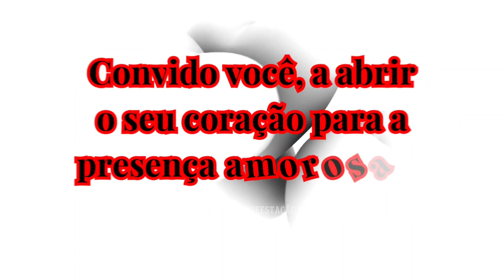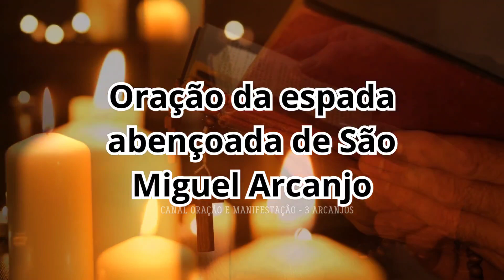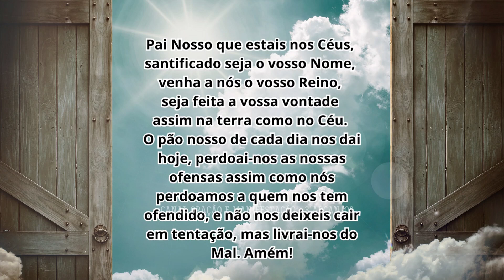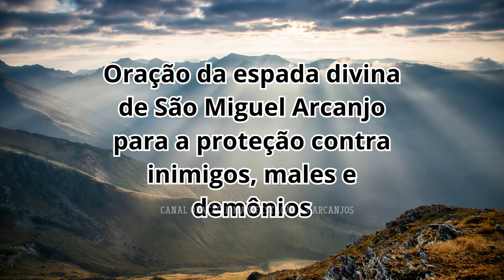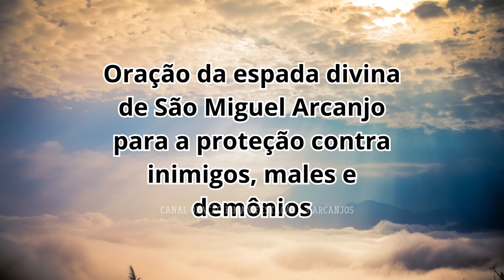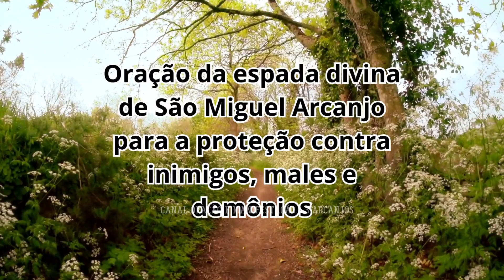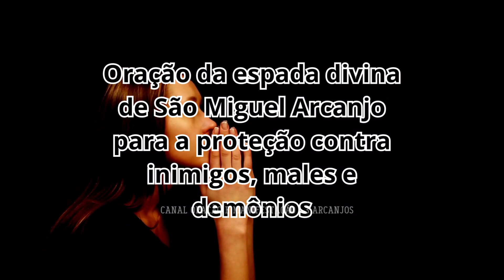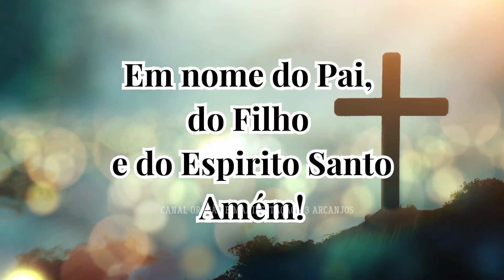ORAÇÃO PODEROSA DA ESPADA DE SÃO MIGUEL ARCANJO- EXCLUSIVA E ESPECIAL-PARA DESTRUIR AS FORÇAS DO MAL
PROCURANDO TRAZER O QUE HÁ DE MELHOR E NOVO DENTRO DA ESPIRITUALIDADE, CRIAMOS ESSA ORAÇÃO PODEROSA DA ESPADA DE SÃO MIGUEL ARCANJO, SEMPRE INSPIRADOS NOS NOSSOS QUERIDOS SERES DA LUZ QUE NOS UNGEM E NOS GUIAM PARA TRAZER AS PALAVRAS QUE IRÃO TOCAR O SEU CORAÇÃO E TE AJUDAR NESSA CONEXÃO DIVINA.

EXCLUSIVA E ESPECIAL PARA VOCÊ PARTICIPANTE, MEMBRO E COLABORAR DO CANAL, OREMOS JUNTOS PARA DESTRUIR AS FORÇAS INFERNAIS, OS LAÇOS E AMARRAS DO INIMIGO, A NEGATIVIDADE E A ENERGIA MALIGNA OCULTA QUE RONDA A SUA VIDA.

VOCÊ TAMBÉM É UM SOLDADO DO EXERCITO DA LUZ.